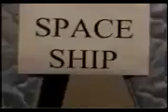Nerd Movie: The Nerding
COMMENTARY FROM THE FUTURE: Originally recorded in the summer of 2001, this is what I suppose would be called a "home movie." Every time I come back to this video, I expect to be deeply embarrassed, but instead I just end up impressed that I managed to put ANYTHING together at the age of 17. Sure, at this age Mozart had Lucio Silla, but I'll always have Nerd Movie.

Eugene F. Nerdingheim vs. L. Ron Hubbard: Who will win this titanic battle between super-nerd and super-villain?